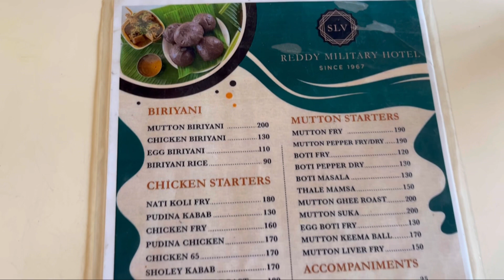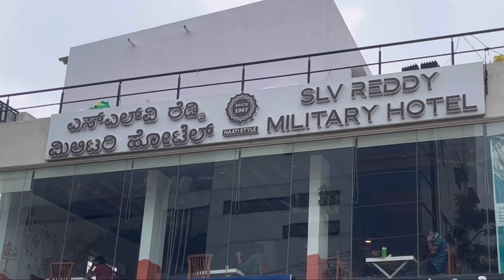SLV Reddy Military Hotel | Gottigere | Bangalore | AryanShetty Vlogs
Opens from 11am - 11pm
Place Gottigere Bangalore
Search SLV reddy military hotel in GMaps for exact location.

Good place to try out some spicy food (mostly non-vegetarian). We had tried Mutton Biryani, Pudina Kebab, Mutton Chops, Raagi Mudde, Naati Koli Fry, Rice and Parota. Most of the dishes tasted good. Price is reasonable compare to food portion. Restaurants is newly built hence they have maintained the hygiene and ambiance is appealing. Service is super fast and all staffs were very welcoming. Will revisit this restaurant soon to try other left out dishes.